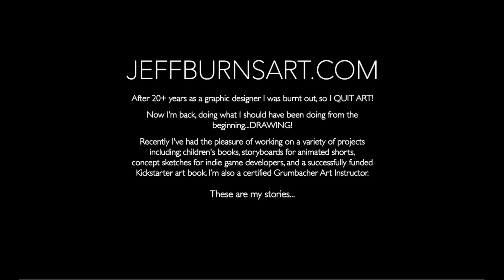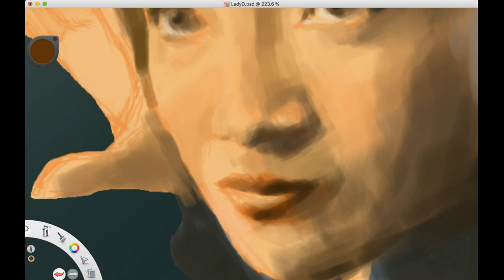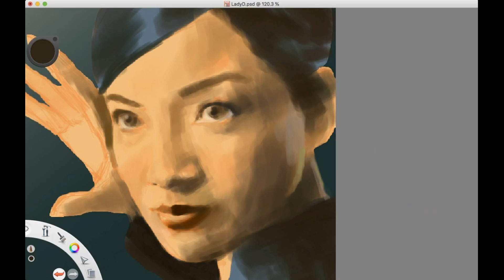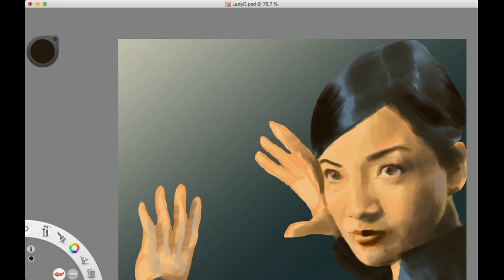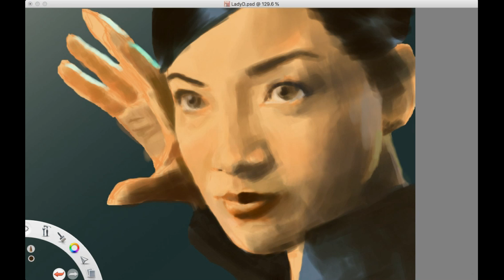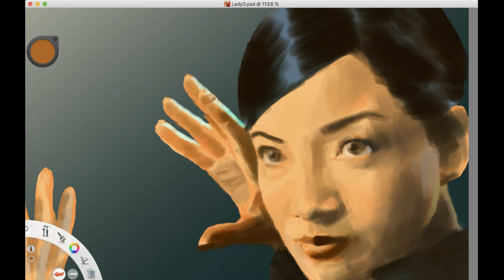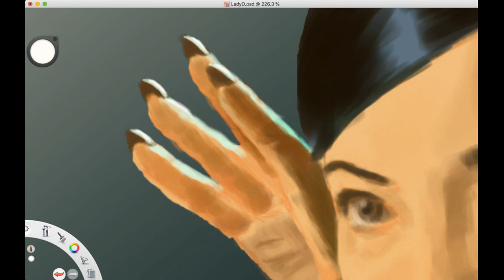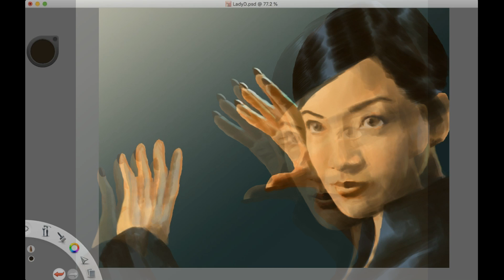Part 2 Of Quitting Art & THE POWER OF PERSONAL PROJECTS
In this follow up to my last video I talk about coming out of depression and changing my attitude about art and my role as an artist. I basically stopped denying that I was an artist and wore the badge with honor. I also share the one gig that made it all happen.